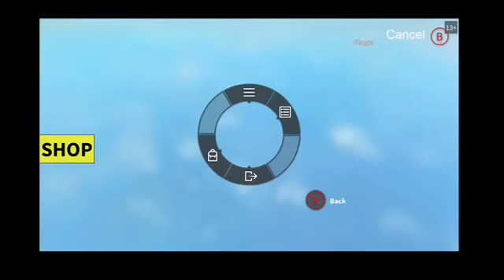ESCAPING SCHOOL! PT 1 | Roblox EP 2 (Escape School Obby)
i upload on weekends now and every 2 days
i bet a lot of you people want to do this every day ;)
IMPORTANT: As per Google/YouTube Terms & Condition's, this channel is owned & managed by Kod's parents. Kod is not old enough to own / manage his own channel.
Gamertags: Xbox Live: Kod TheGod - ROBLOX: dragonrellentless - Tanki Online: KodTheGod.
Other Channels:
Vlog Channel: